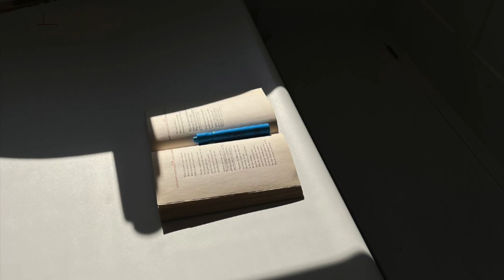I'm Not a Doctor (Addiction to Ya) (Official Audio)